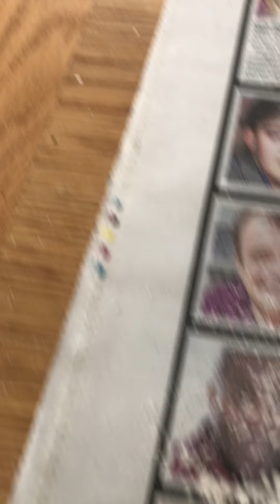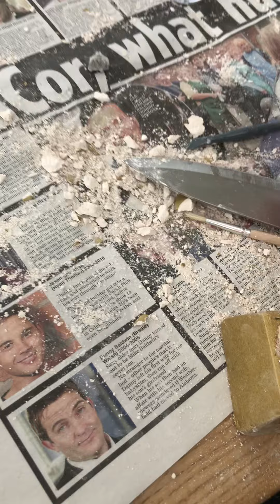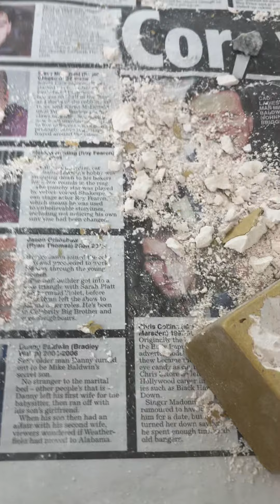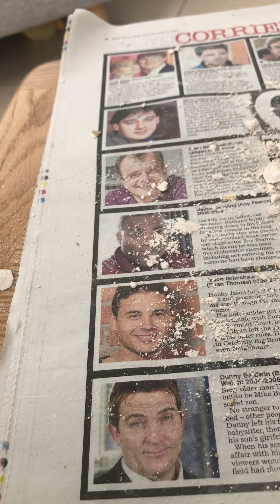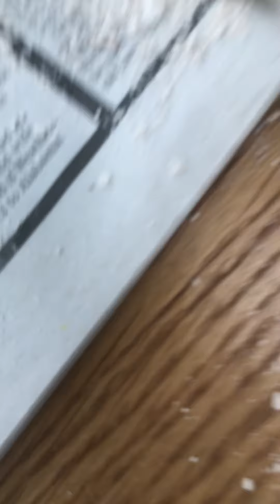Oof I’m never ever doing this again I’m bleeding